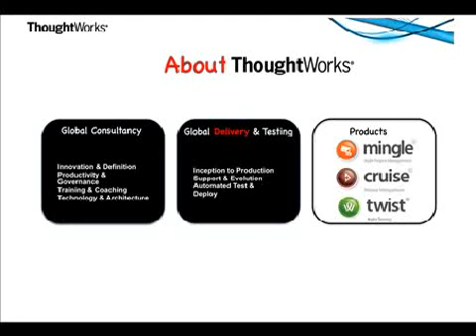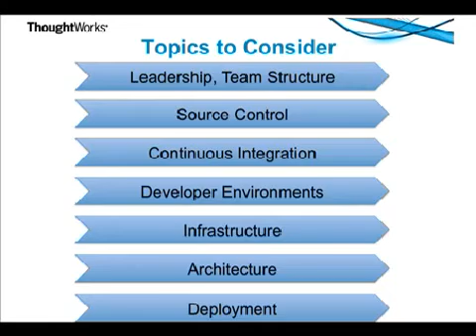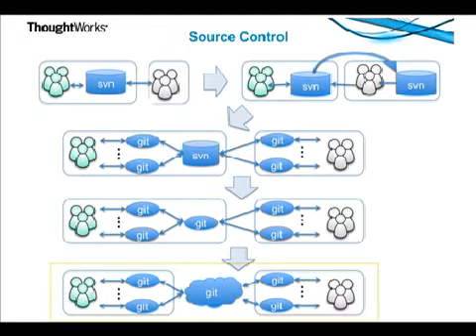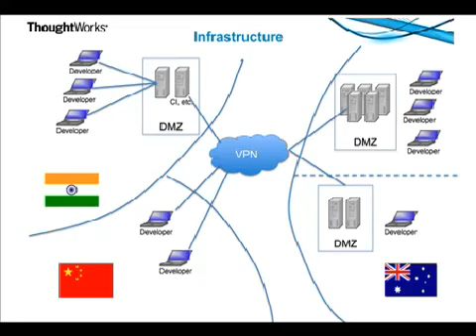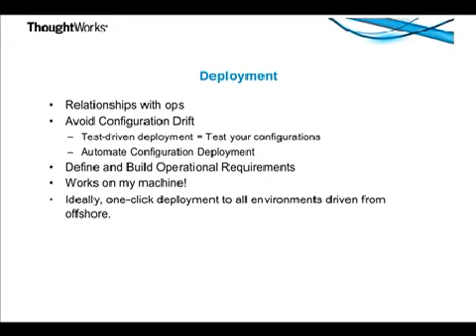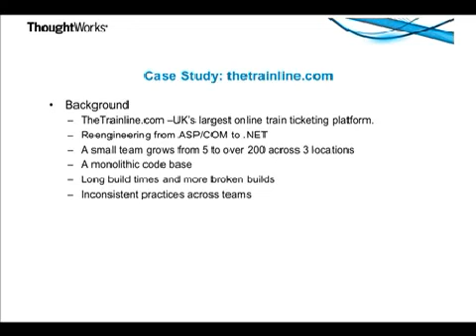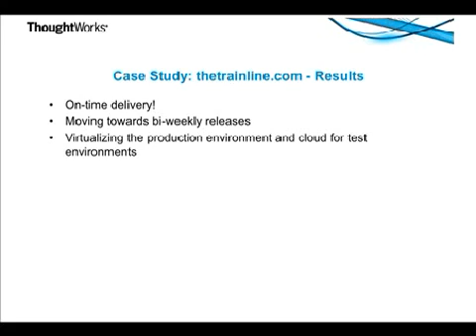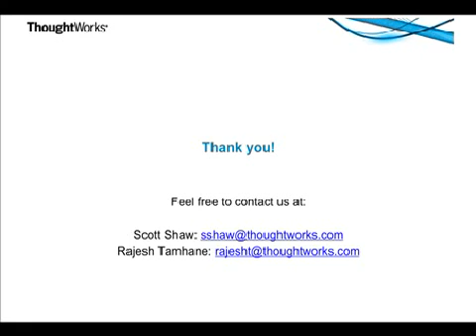Technical foundations of Distributed Agile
Distributing Agile projects isn't easy.  Agile values encourage face-to-face communication and frequent feedback between team members. But for those who seek the benefits of Agile - frequent releases, less waste, high emphasis on value - on larger, more complex projects, this webinar will present some technical practices that help retain the spirit of co-location in a distributed environment.